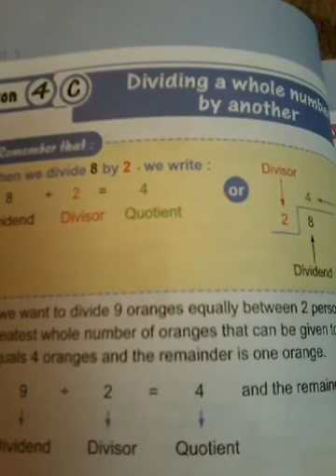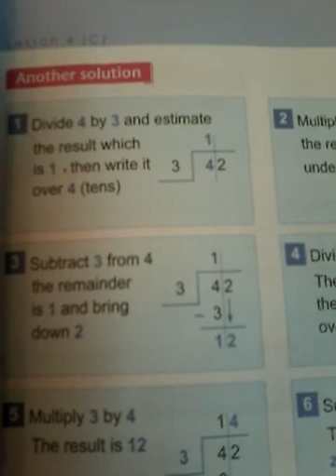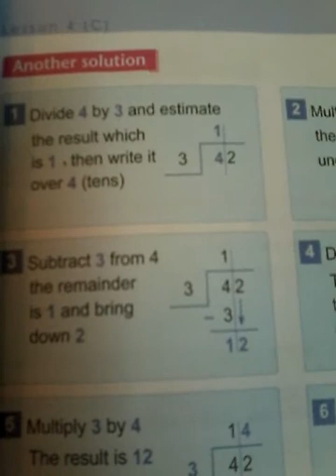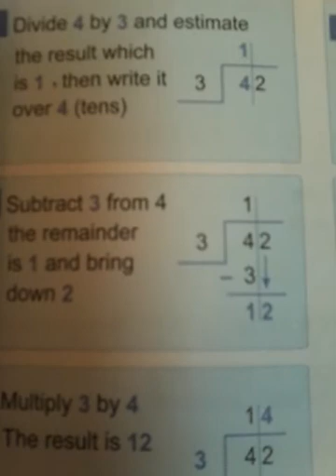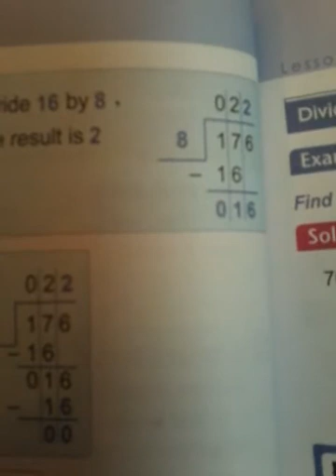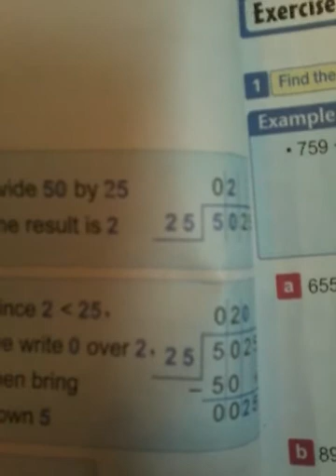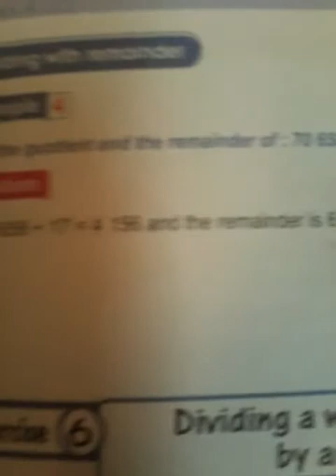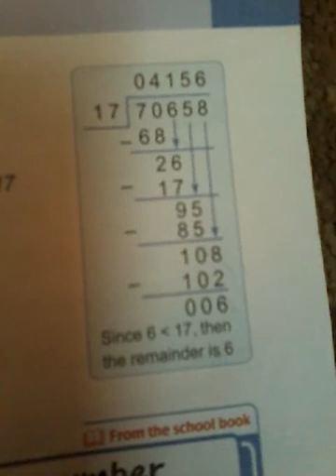درس (6) شرح ال math.للصف الرابع الابتدائي لغات مع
Math. للصف الرابع الابتدائي لغات